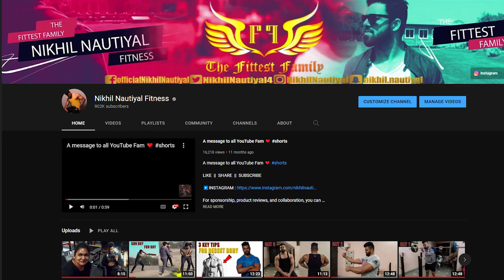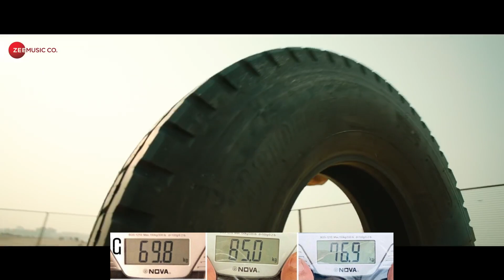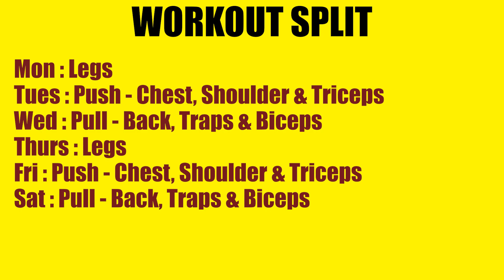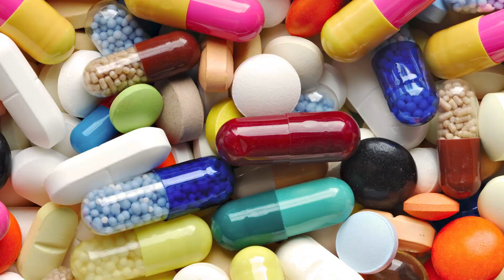Nikhil Nautiyal Fat To Fit Body Transformation Begins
This is Nikhil Nautiyal Fat To Fit Body Transformation Begins

In this video I'm going to tell you about the details about How I'm going to transform myself in next 90 days. Inspired from Farhan Akhtar from movie Toofan, I'm doing this Toofan Body Transformation. I've shared my goal, workout schedule and the diet which I will be following to achieve a lose fat, lose weight, lose body fat, lower body fat percentage and become a lean, aesthetic and athletic guy. Feel free to join me in this journey by participating in this body transformation.

Supplement Links
1. Best Whey Protein
2. Best Creatine
3. Best BCCA's
4. Best Multivitamin

Weightlifting/Powerlifting Gears
1. Weightlifting Belt
2. Wrist Straps
3. Elbow Wraps
4. Knee Wraps

Essentials
1. Weighing Scale
2. Kitchen Food Scale

1. Sony ZV-1
2. Microphone
3. Lighting